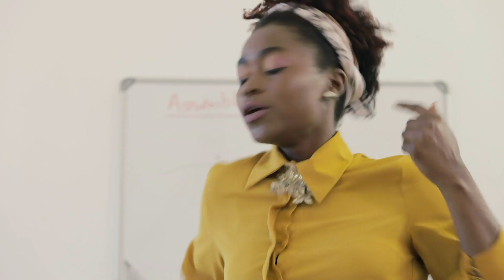Sem alternativas – A Influencer + | T1 | EP 10| Maningue Magic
Duelo entre político e Influencer chega à Internet, tentativa de fuga deixa a chefe da boca zangada e acaba por complicar mais a vida de Mena.

Da um gosto e nos acompanha na nossa página do Facebook Nos segue no Twitter e no Instagram para não perderes as novidades do teu canal favorito.

Acompanha o melhor do entretenimento Moçambicano na TV no Canal 503 da DStv ou canal 19 do GOtv. para ires ao nosso site e mantém-te actualizado sobre toda a nossa programação.